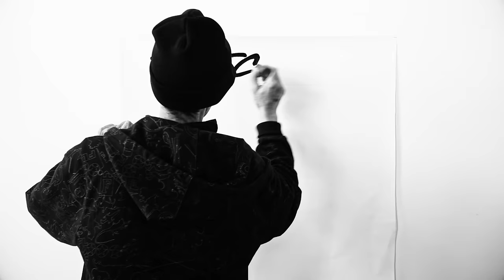The Clash - Rock the Casbah (Remastered)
The Clash - Rock The Casbah (Remastered - Official Audio)

Lyrics

Now the King told the boogie men
You have to let that raga drop
The oil down the desert way
Has been shaken' to the top
The Sheik he drove his Cadillac
He went a-cruisin' down the ville
The muezzin was a-standing
On the radiator grille

Shareef don't like it
Rocking the Casbah, Rock the Casbah

By order of the prophet
We ban that boogie sound
Degenerate the faithful
With that crazy Casbah sound
But the Bedouin they brought out the electric camel drum
The local guitar picker got his guitar-picking thumb
As soon as the Shareef had cleared the square
They began to wail

Now, over at the temple
Oh, they really pack 'em in
The in-crowd say it's cool
To dig this chanting thing
But as the wind changed direction
And the temple band took five
The crowd caught a whiff
Of that crazy Casbah jive

The King called up his jet fighters
He said you better earn your pay
Drop your bombs between the minarets
Down the Casbah way

As soon as the Shareef was chauffeured outta there
The jet pilots tuned to the cockpit radio blare
As soon as the Shareef was outta their hair
The jet pilots wailed

Shareef don't like it, he thinks it's not kosher
Shareef don't like it, fundamentally can't take it

Shareef don't like it, you know he really hates it
Shareef don't like it, really, really hates it